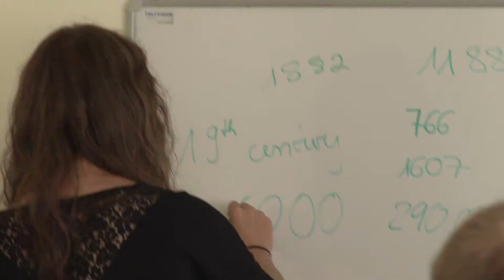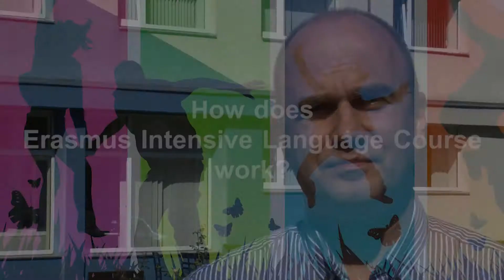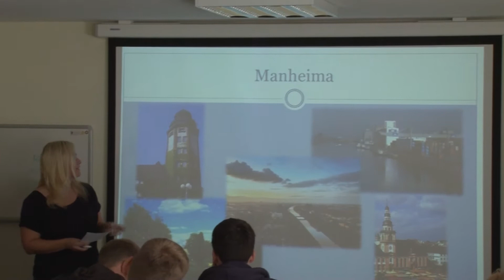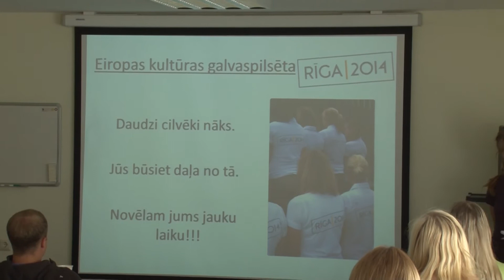Erasmus Intensive Language Course at Turiba University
Erasmus Intensive Language Course (EILC) was held on August, 2013 at Turiba University (Riga, Latvia)